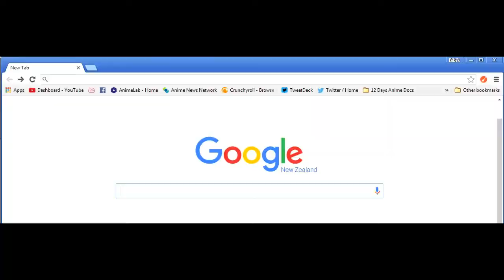AN IMPORTANT ANNOUNCEMENT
Hi everyone! I have some REALLY EXCITING NEWS to share with you all!!

I will be co-ordernating the 12 Days of Anime 2016!!
Thats right! The Doc Dazza cant do it this year so I have stepped in to help out this year.

All the in for you need to know about the even and how to enter is in the video and the links to sign up are below.

Thank you Dazza for trusting me with honor and I will do my best to make this years 12 Days be great!

Dont forget the Hashtag

*Make sure you make your Inroduction video BEFORE the 14th of December!! The earlier the better ;)*

I hope you all join in for this fun event and cant wait to see everyones content starting on the 14th December!!

Music: You're free to use this song and monetize your video, but you must include the following in your video description: